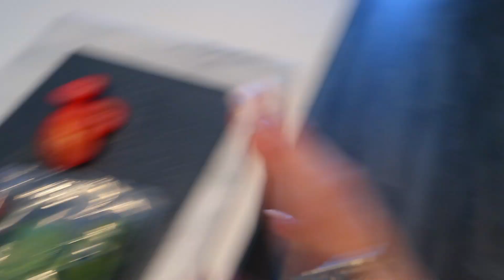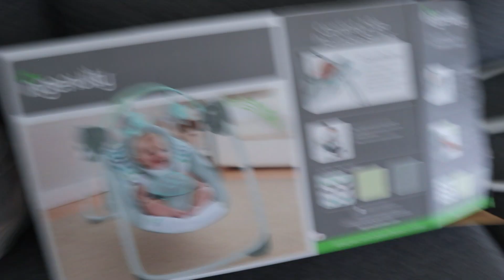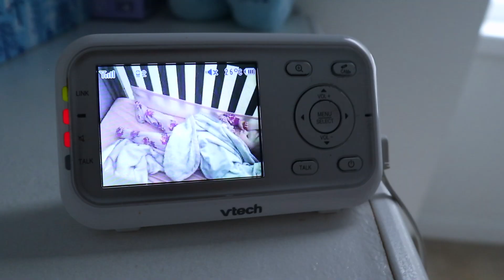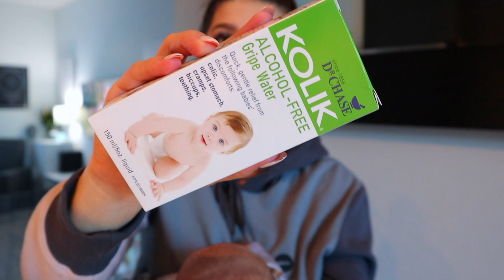WEEK IN MY LIFE WITH THREE KIDS I Weekly Vlog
HEY EVERYONE! HAPPY SUNDAY!

Every Sunday I am going to be uploading a Weekly Vlog of a peak inside my real life as a mother, wife and a girl trying to get by in life!

In this video I have all 3 kids for my first time alone, we do some shopping & more!

EQUIPMENT USED -
Camera: Canon Rebel T6I & Canon EOS M100
Light: Amazon Ring Light
Editing: imovie